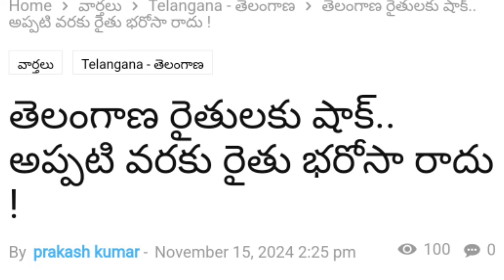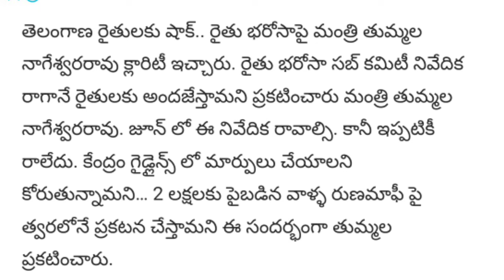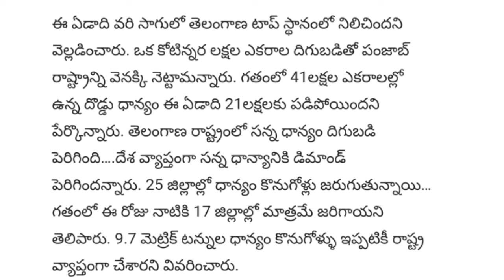రైతులకు శుభవార్త మొదట 1. విడత విడుదల ఎకరం భూమి ఉన్న ప్రతి ఒక్కరికి రైతుల ఖాతాల్లో డబ్బులు జమ